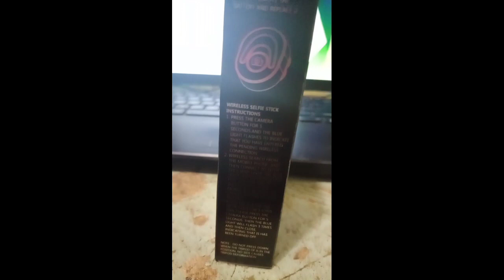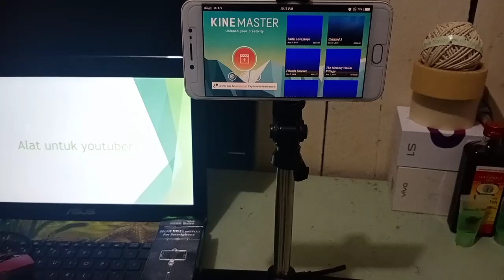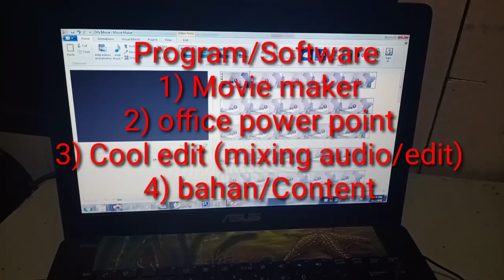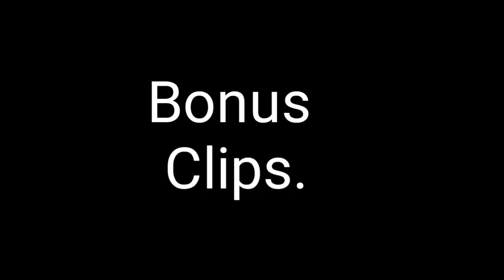Alat YT saya